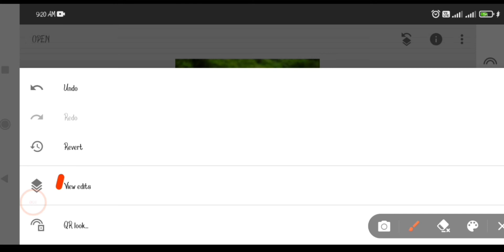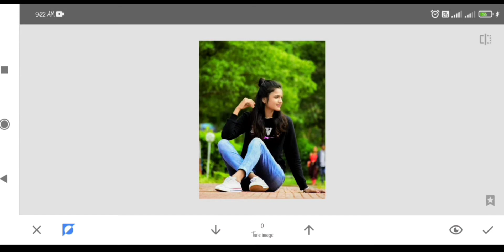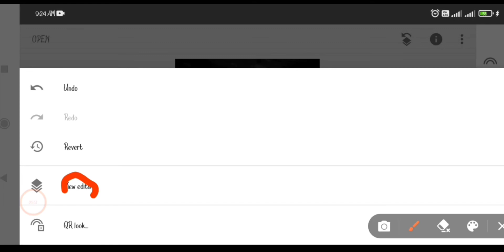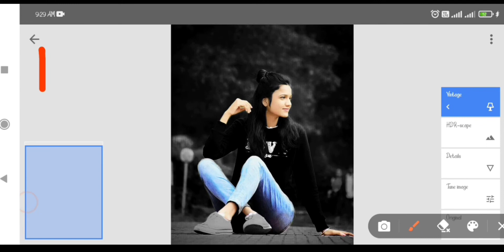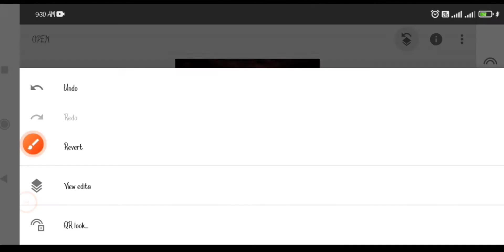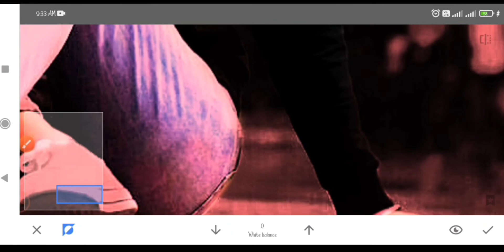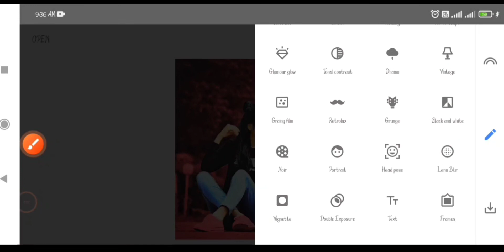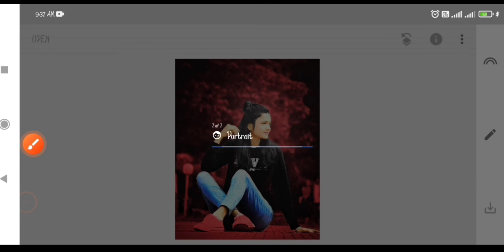Photo Editing Background Pink / Snapseed Photo Editing Background Pink Colour / New Photo Editing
Your (Queries:-

Description :-

I hope I have a brought a smle. ☺To me umeed karta hu aapko ye video passand aayegl :-) If you realy hke this video so then don't forget
To❤❤❤❤❤❤❤❤❤

Description

Edting Apps Link

Snapseed App

PicsArt  App

Lughtroom App

Song                                                  Fade
Artust                                              Alan Walker
Licensed to ou Tube by